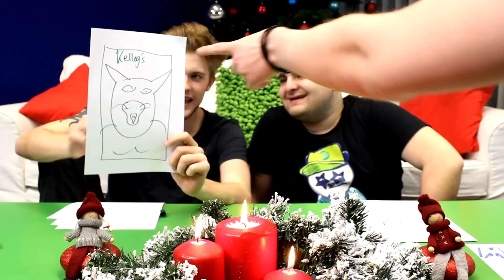daaruum VS. MissesVlog - Let's Draw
Lets Draw Theme:
Mizukis Last Chance - One More Block (Dr. Deimos Remix)